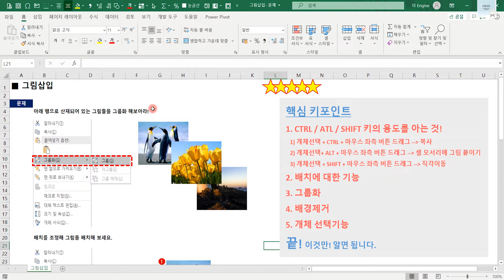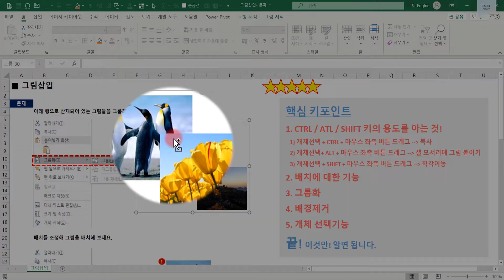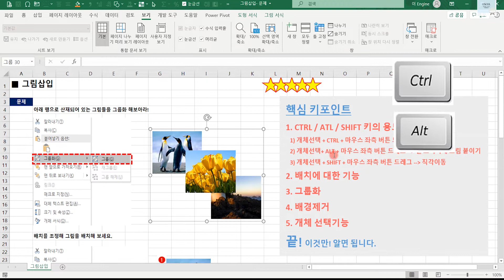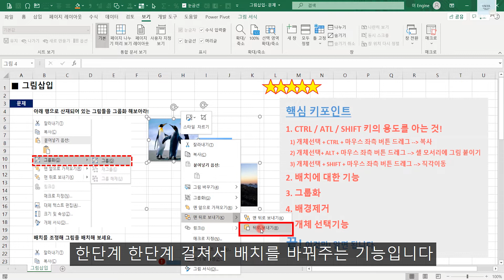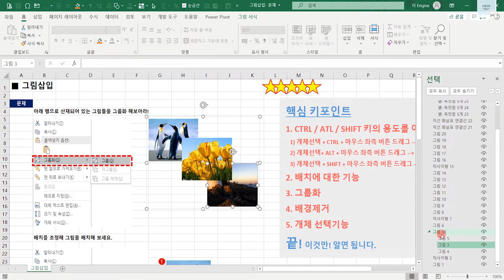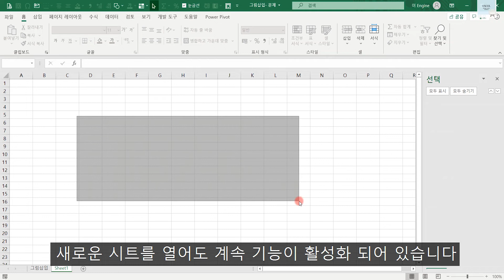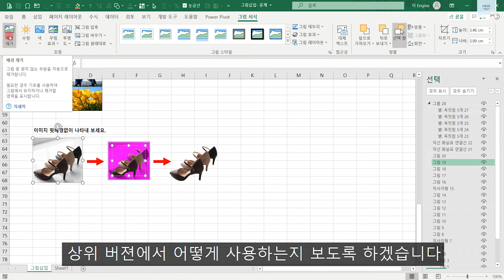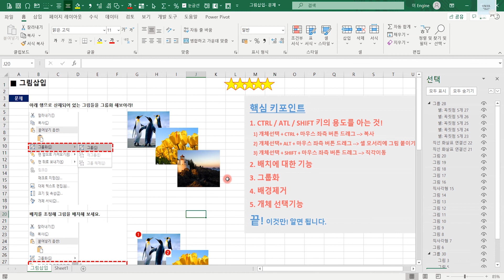엑셀 이것만! 그림(이미지)삽입의 모든 것! 5가지만 알면 끝! 그룹화하고 자르고 붙이고 또 뭐더라!?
엑셀은 이것만! 그림삽입(개체)의 모든 것! 5가지만 알면 끝! 그룹화하고 자르고 붙이고 또 뭐더라!?
예제 파일은 아래 블로그에서 다운 가능합니다.

이번 시간은 그림 삽입에 대해 알아볼게요!
그림삽입의 모든 것! 5가지만 알면 끝! 그룹화하고 자르고 붙이고 또 뭐더라!?

엑셀-  [BASIC-EASY-SIMPLE]
엑셀 실무! 이것만 기억하세요!
시중에 나와있는 책과 온라인, 오프라인! 너무 많은 정보가 있는데, 도대체 무엇을 봐야 할까?
이제는 HOW-WHERE시대! 어디에서 정보를 찾아와야 할지 알아야 경쟁력이 있는 시대를 살고 있습니다.
그런 의미에서 잘 찾아 오셨습니다.

저는 13년차 MD! 튜터 ENGINE(엔진)입니다.
실무에서 사용했던 핵심 함수와 기능들만 모았습니다.
그리고 공부는 재미가 있어야겠죠.

함께 만들어 가는 엑셀 ENGINE's B.E.S!(베쓰), 채널이 되도록 노력하겠습니다.

감사합니다!